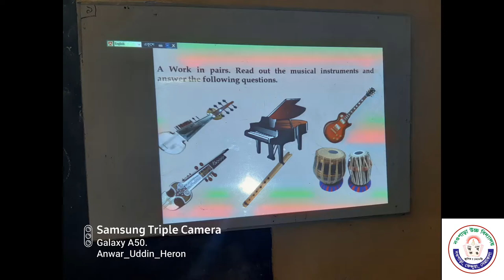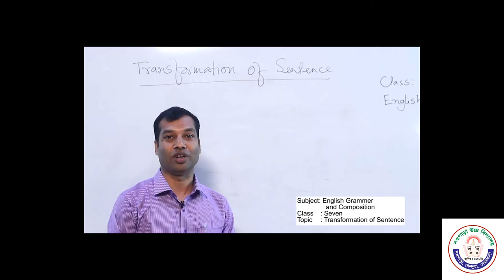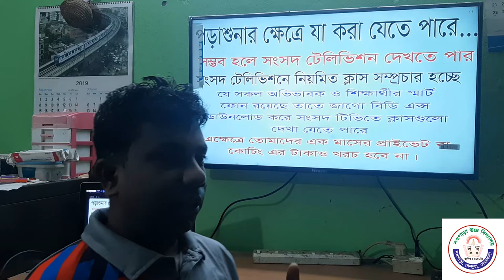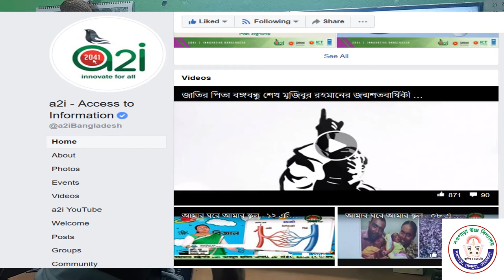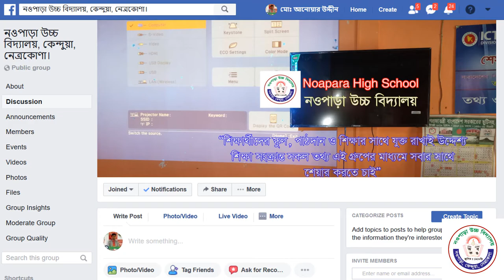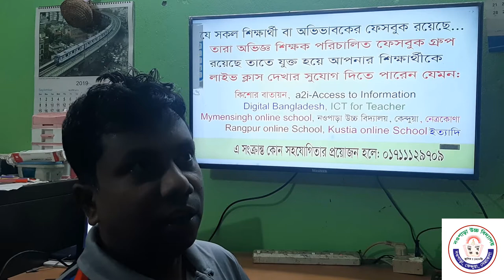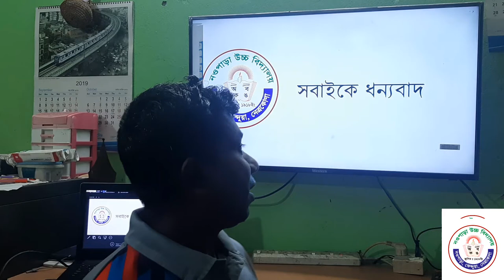শিক্ষার্থীদের অন-লাইন ক্লাসে যুক্ত হওয়ার নির্দেশনা-নওপাড়া উচ্চ বিদ‌্যালয়(Edited).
করোনার প্রাদুর্ভাব চলাকালীন সময়ে শিক্ষার্থীদের বাড়ীতে অবস্থান করে অন-লাইন ক্লাসে যুক্ত হওয়ার নির্দেশনা-নওপাড়া উচ্চ বিদ‌্যালয়। (Edited).